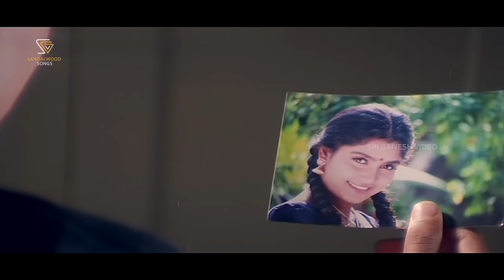Ho Kusumave - Thavarina Thotillu - HD Video Song - Ramkumar, Shruthi - Rajesh Krishnan, K.S.Chithra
Thavarina Thottilu Movie Song: Ho Kusumave Kusumada Arapane - HD Video
Actor: Ramkumar, Shruthi
Singer: Rajesh Krishnan, K.S.Chithra
Lyrics: S Narayan
Year :1996

Thavarina Thottilu – ತವರಿನ ತೊಟ್ಟಿಲು 1996**SGV